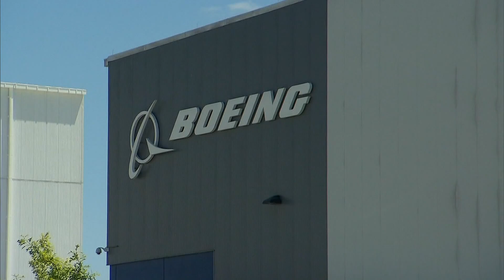Tensions rise over wages, conditions within air travel industry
Workers at Boeing and United are negotiating for better wages, benefits and conditions as thousands of employment contracts are set to expire.

9NEWS (KUSA) is located in Denver, Colorado.